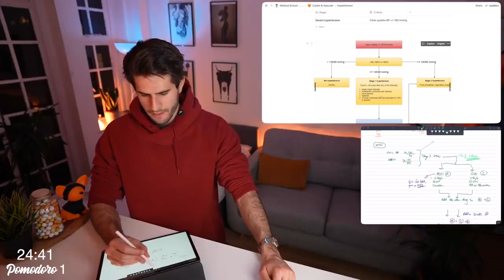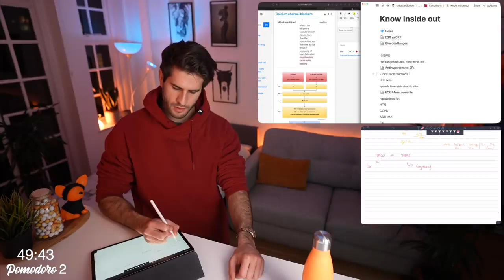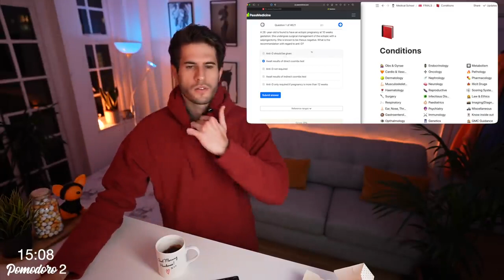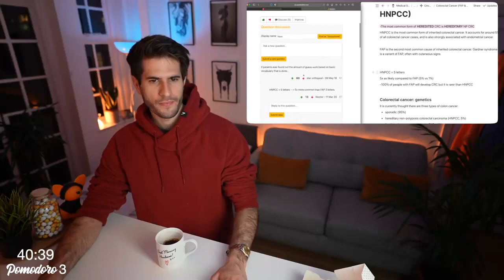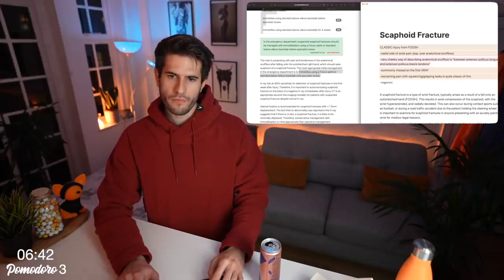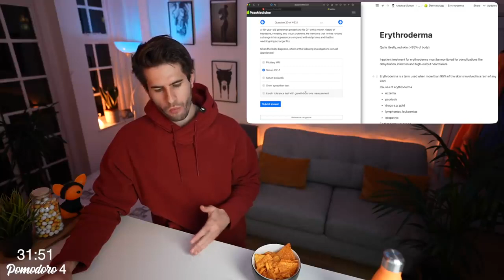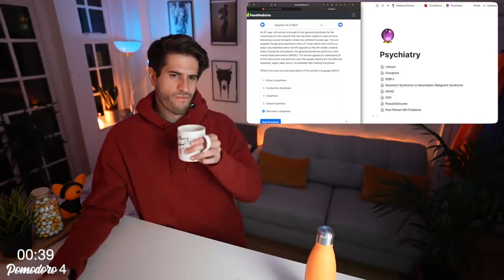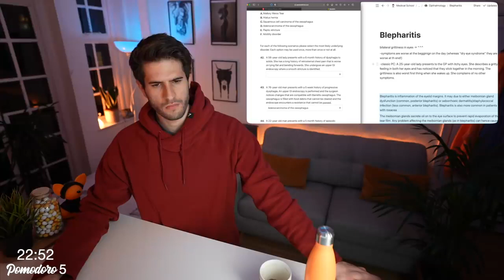4 HOUR Productive Pomodoro Session REAL TIME study with me Video by Suleman Khan Official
4 HOUR Productive Pomodoro Session REAL TIME study with me Video by Suleman Khan Official